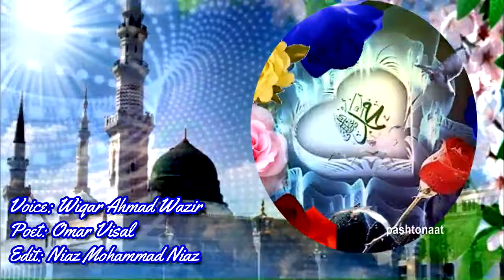Bas Pa Zemaka Mohammad Dai- Pashto Naat Wiqar Ahmad Wazir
Bas Pa Zemaka Mohammad Dai
Pashto Naat
Wiqar Ahmad Wazir